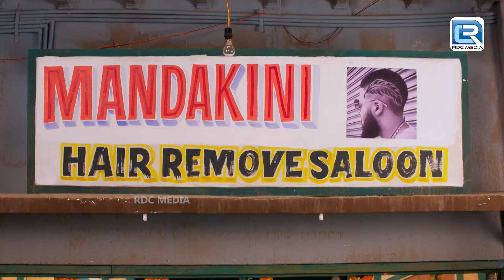इलाइची ने देख लिया पिंटू भाबी और जीजा जी को बाथरूम मैं नहाते | Jijaji Chhat Par Hai | Ep 421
इलाइची ने देख लिया पिंटू भाबी और जीजा जी को बाथरूम मैं नहाते | Jijaji Chhat Par Hai | Full Episode

 Episode : 421